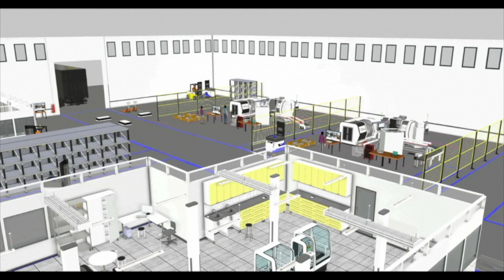New Intelligence Simulation with Visual Components